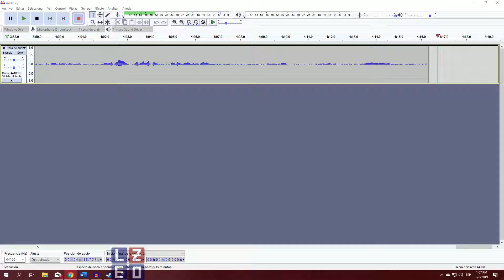Galaxia Calavera! - Forager - 14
Forager es un juego de mundo abierto, exploración y aventura, inspirado en Zelda y terraria! ¡que más quieres!